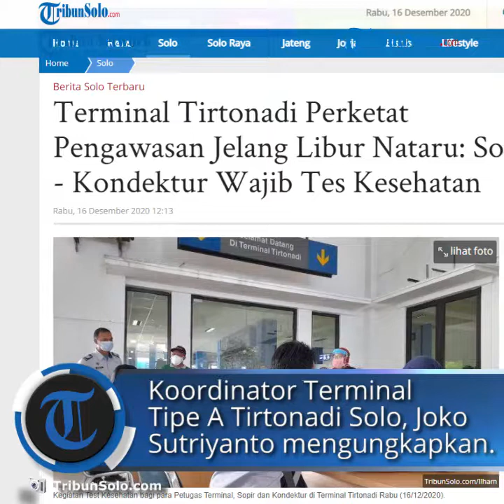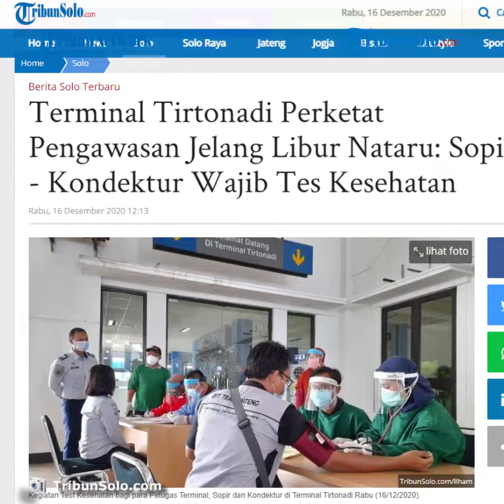Terminal Tirtonadi Perketat Pengawasan Jelang Libur Nataru: Sopir - Kondektur Wajib Tes Kesehatan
Laporan Wartawan TribunSolo.com, Ilham Oktafian

TRIBUN-VIDEO.COM  - Terminal Tirtonadi Solo tengah menyambut momen libur natal dan tahun baru 2021 (Nataru).

Mulai Rabu (16/12/2020) pihak yang terlibat mengemudikan armada wajib menjalani serangkaian test kesehatan.

Koordinator Terminal Tipe A Tirtonadi Solo, Joko Sutriyanto mengatakan, sedikitnya ada 100 orang yang disasar test kesehatan itu.

Mereka terdiri dari petugas terminal, sopir bus maupun kondektur.

Untuk sopir bus dan kondektur terdiri dari berbagai armada, baik Trans Jateng, Bus Pemkot maupun Bus AKAP.

"Ini dalam persiapan nataru, kondektur, sopir menjalani test kesehatan," katanya saat ditemui TribunSolo.com.

"Sesuai dengan SE mereka harus sehat dan layak. Baik transportasinya maupun penumpangnya," tambah Joko.

Joko menambahkan, serangkaian test kesehatan itu bakal semakin digencarkan jelang nataru.

Untuk saat ini, test kesehatan yang disediakan oleh Terminal Tirtonadi yakni, cek gula darah, cek suhu dan test urin.

Sementara mulai tanggal 18 Desember-4 Januari 2020 pihaknya akan menyediakan rapid test massal.

"Kita akan menyiapkan rapid test dan bekerjasama dengan Dinas Kesehatan dan pihak kepolisian," aku dia.

"Nanti akan difasilitasi di Terminal," tandasnya.

Joko berharap dengan serangkaian test kesehatan mampu menekan penyebaran covid-19.

"Kita ingin membantu Pemkot untuk selektif dan proaktif dalam penangaman covid-19," tutupnya.

Artikel ini telah tayang di Tribunsolo.com dengan judul Terminal Tirtonadi Perketat Pengawasan Jelang Libur Nataru: Sopir - Kondektur Wajib Tes Kesehatan,
Penulis: Ilham Oktafian
Editor: Ryantono Puji Santoso